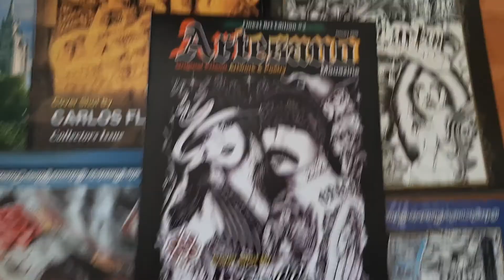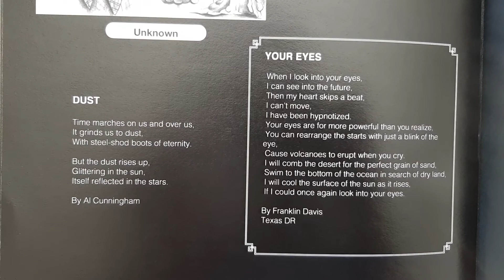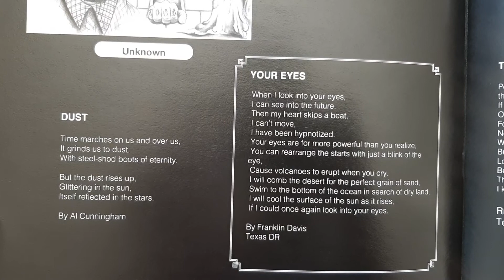Artesano Magazine Art Edition #2 Review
Its dope, follow the magazine on ig: @Artesanomagazine
artesano magazine art edition